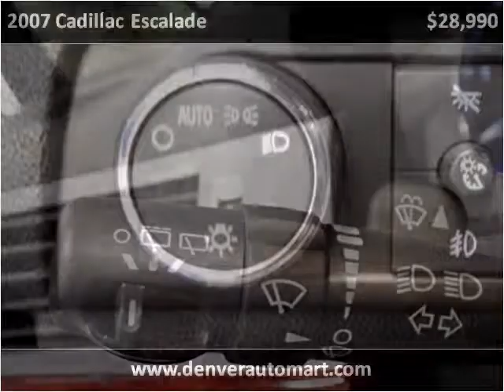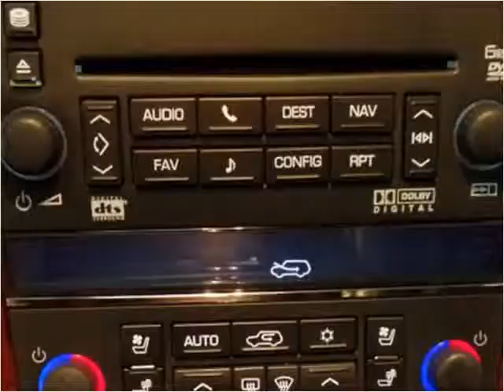2007 Cadillac Escalade Used Cars Denver, Aurora, Arvada, Cas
This 2007 Cadillac Escalade is available from Auto Mart USA.